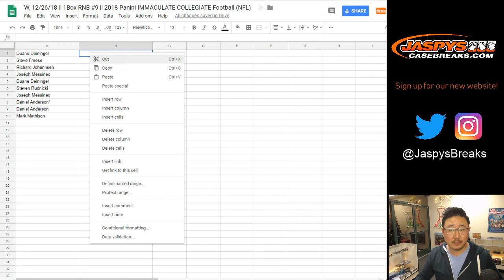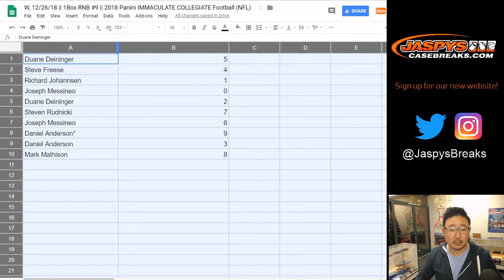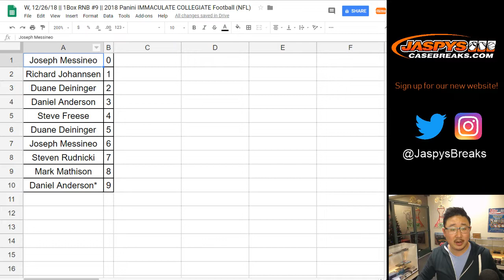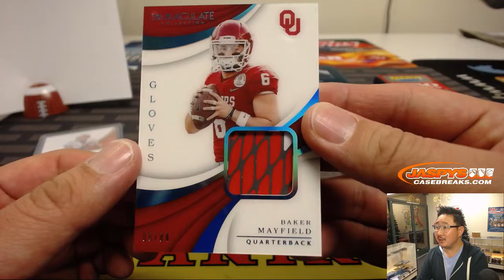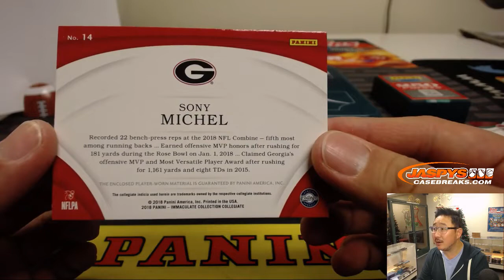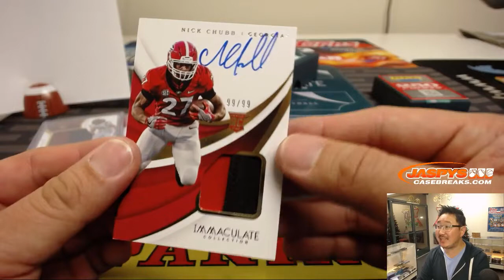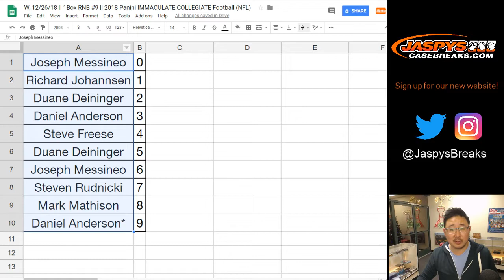W, 12/26/18 || 1Box RNB #9 || 2018 Panini IMMACULATE COLLEGIATE Football (NFL)